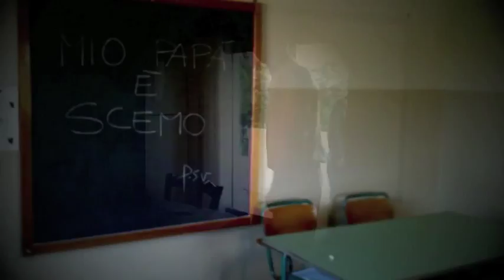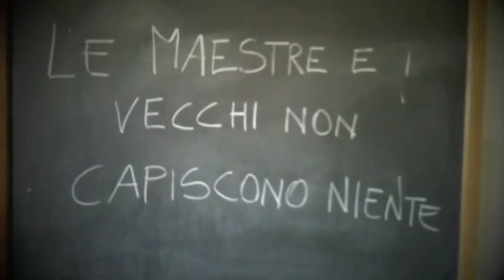Mio papà è scemo booktrailer.mov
"Mio papà è scemo" è il provocatorio titolo del nuovo libro di p.s.v. in vendita dal 16 maggio '11 e che Fuori Registro edita nella collana "Il libricciuolo -- edizioni senza filtro". Precipitandosivola raccoglie in questo tascabile, una serie di racconti scritti immergendosi completamente nella testa, nel cuore e nello stomaco di alcuni bambini. Un libro apparentemente scorrevole e leggero in cui, quasi fosse una pugnalata, emerge in maniera violenta tutta la sana e irriverente schiettezza dei bambini, facendo percorrere al lettore strade amare o addirittura fastidiose.